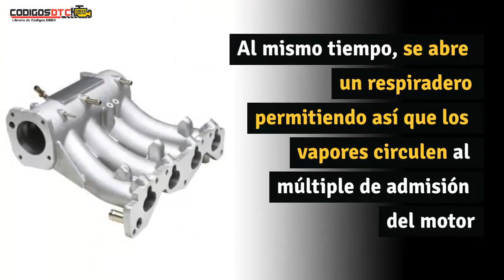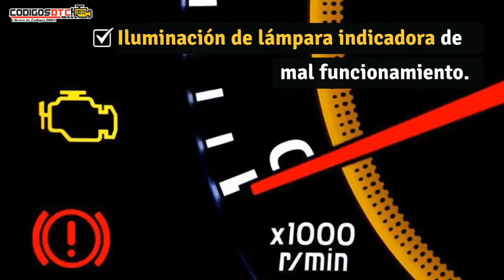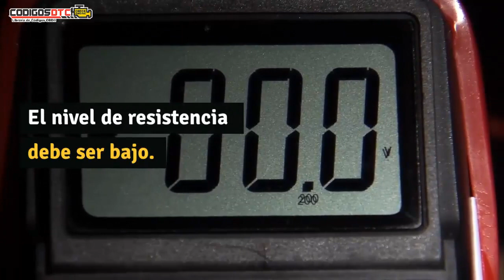P0447 ✅ SÍNTOMAS Y SOLUCIÓN CORRECTA ✅ - Código de falla OBD2